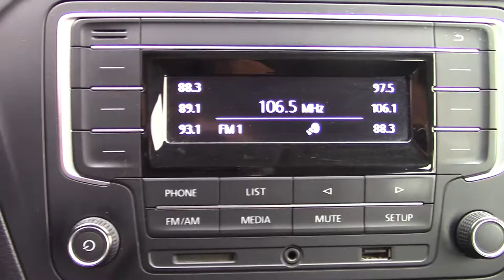Volkswagen / Gol / 2018 - 6538